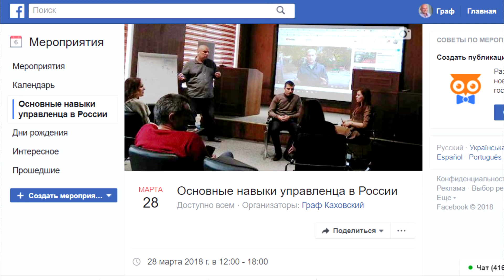Анонс тренинга в Москве 28 марта Навыки Управленца В России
Основные навыки управленца в России.
Тренинг 28 марта по адресу г. Москва, ул. Таганская, 7

Тренинг будет посвящен основным практическим навыкам в ораторском деле (монологи, диалоги, переговоры, работа с возражениями), основам оперативной работы (анализ кланово-корпоративных группировок, подходы, вербовка, маневрирование), работа со СМИ и в интернете (блогинг, написание справок и статей, видеоблогинг), оперативные игры в информационном пространстве (работа с вбросами, перехват повестки дня, создание информационного поля под событие).
Тренинг 6 часов. Теория и практика. 2 кофе-брейка.

Контактное лицо Ольга Минакова
Дмитрий Таран

Забронировать место (подтвердить регистрацию) в размере 500 руб нужно на Яндекс-кошелек 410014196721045 (карта Яндекс-банка 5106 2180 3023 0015).
Стоимость тренинга 6000 руб. Но у нас есть система скидок. Приведите друга или оплатите тренинг до 22 марта 2018 года и пройдите обучение за 4800 руб.

VISA Сбербанк
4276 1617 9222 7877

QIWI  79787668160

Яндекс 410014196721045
карта Яндекс-деньги
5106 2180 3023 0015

веб-мани
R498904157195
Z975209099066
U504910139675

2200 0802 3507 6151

VISA Генбанк
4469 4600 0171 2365